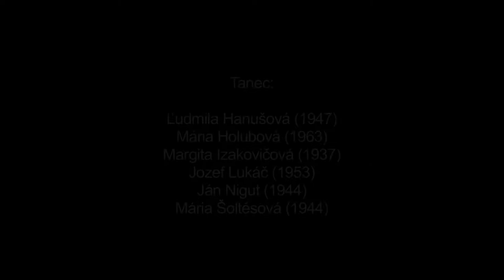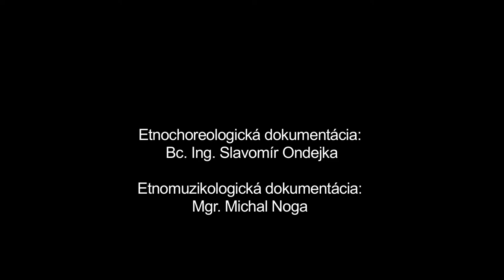Na postavki, Družstevná pri Hornáde, Múzeum SNP v Banskej Bystrici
Názov: Na postavki
Inštitúcia: Múzeum SNP
Lokalita pôvodu: Družstevná pri Hornáde

Interpreti - tanec: Ľudmila Hanušovská (1947) , Mária Holubová (1963) , Margita Izakovičová (1937) , Jozef Lukáč (1953) , Ján Nigut (1944) , Mária Šoltésová (1944)
Interpreti - hudba: Michal Noga (1987) , Michal Zelinka (1984) , Patrik Korfant (1982) Tomáš Žido (1989)

Základným tanečným motívom je krútenie páru vo vzájomnom držaní. Tanec začínal rozkazom, nasledovalo privolanie partnerky a roztancovanie páru, krútenie, improvizačné vsuvky a záverečné dotancovanie. Zastúpenie a poradie jednotlivých častí nebolo pevne stanovené, jednotlivé časti sa v tanci nemuseli vyskytovať alebo sa tancovali a opakovali aj v inom poradí. Tento typ tanca je na Slovensku zaznamenaný v 16. storočí.